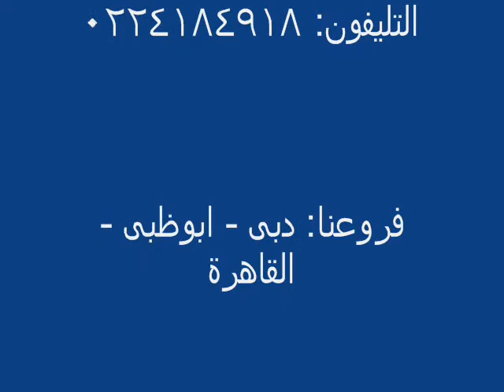عمارات ومباني للبيع في القاهرة الكبرى مصر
عندك شقة وعايز تشطبها؟ عندك أرض وعايز تبنيها أو تستثمرها؟ عايز تبيع أو تشترى؟ كل دا هتلاقيه فى شركة العاصمة للعقارات. بمعرفة نخبة من المهندسين المتخصصين وفريق التسويق المتميز. خبرتنا تمتد لأكثر من 15 سنة. للإستعلام: افرعنا داخل مصر والدول العربية فرع مصر (القاهرة) 1 عمارات السعودية شارع النزهة امام دار الدفاع الجوى الدور الثالث شقه 302 (مدينة نصر) تليفون: موبايل: e - mail​ / هاتف